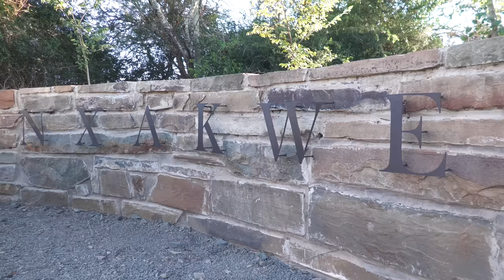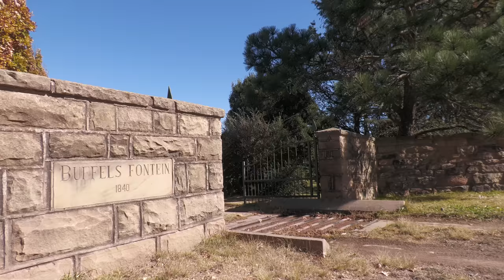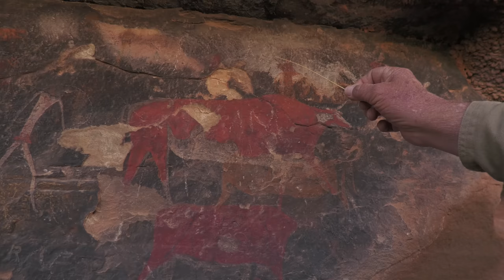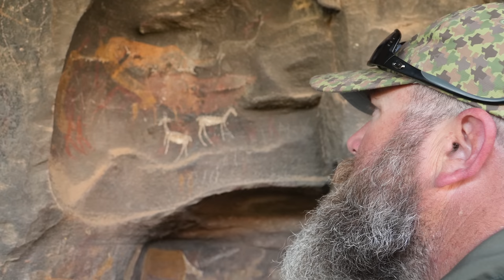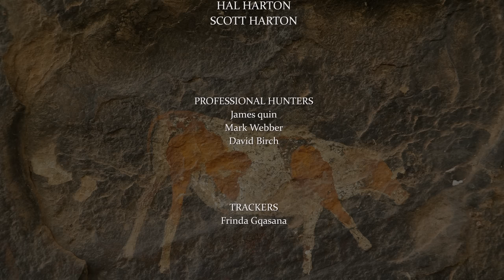Cinder & Smoke South Africa 2023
Harton Buffalo Hunt with BSG Safaris. Cape Buffalo, Sable, Nyala, Springbok, Blesbok hunting in the Eastern Cape of South Africa whilst sucking less and killing more.  Unofficial beverage sponsor was Bard Distillery's Cinder and Smoke who's spirits kept us moving after an episode of lost luggage. Thanks to Nix for the video and JQ for tolerating the tomfoolery.